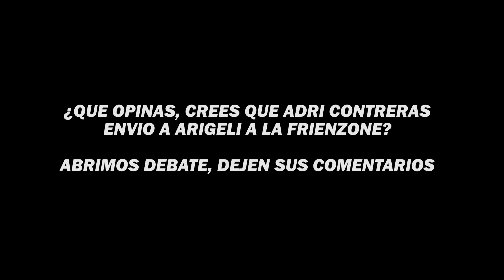😱IBAI LE PREGUNTA a ADRI CONTRERAS SI ESTA ENAMORADO de ARIGELI 😱| KINGS LEAGUE draftday